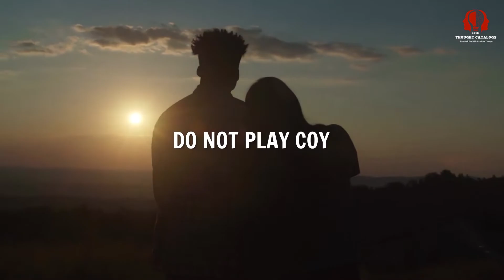Dating a Libra Man 😈 Things You Need to Know Before Dating a Libra Guy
Dating a Libra Man 😈 Things You Need to Know Before Dating a Libra Guy - Click Here the Tips and Tricks to understand Libra Man

If you wish to date the Libra Man, locate a way for equilibrium between what makes you both various and also what makes you similar.

He is a sign that constantly stresses over how others might really feel and also he looks for balance when devoted. His charisma, as well as openness, make him a fantastic person to be about.

Constantly curious about socializing, the Libra Man is the one to bring peace when arguments emerge. It's simple to record his attention, as he's everybody's friend. If you don't manage to involve with him, don't stress. He'll more than likely come and also talk with you. He suches as to make jokes and also he is constantly pleased.

The Libra Man is intelligent, so when talking to him attempt and make the conversation about intellectual topics.

What Does a Libra Man Look For in His Day?
The Libra man is unbelievably enjoyable, smart as well as quick-witted. He's a pleasant individual that has great deals of friends, however, if you intend to be greater than a friend, there are a few tips on what he seeks in someone he dates.

Classic With a Spin
A Libra guy does not believe clothing is surface; he assumes they talk volumes regarding the person wearing them. He seeks to date somebody that outfits characteristically yet with a masculine-feminine spin that makes them stand apart in a crowd. For a lady, it could be a little black gown with the spin of bright red sexy incredibly high heels. For a man, maybe an attractive pink silk dress shirt.

Pleasing Individuality
A Libra Man is a people individual and also tries to find the very same in an individual he dates. He's attracted to an individual that has a pleasurable and also agreeable individuality, is confident, quadrates individuals, and is at a house in social settings.

Gritty and also Fun
It's a certain plus if you're enjoyable, spontaneous, as well as outgoing. A Libra Man wants his day to be both complementary as well as tough. He's not into dating reducing violets; he wants the individual he dates to have some nerve.

Well-spoken
He's interested in dating someone intelligent and verbalized, as well as a good conversationalist and also listener. He likes a person that takes pleasure in discussing themselves and also their passions as well as listening to his.

Selfless
A Libra Man has a selfless streak, as well as it's a certain plus if you're likewise selfless, have humanitarian passions, show a feeling of justness, and are associated with somehow combating oppression.

Great Dining
A Libra guy always enjoys mosting likely high-end places, as well as he has a specific fondness for leisurely great dining loaded with pleasurable discussion.

Art Exhibits and Museums
You can not fail to suggest a stroll with a brand-new art display or art museum in your city. A Libra guy is a connoisseur of fine art and also afterward, you can take a seat at a cafe, and individuals view, as well as talk about the art you simply saw.

A glass of wine Tastings
There are no better means to invest high-quality time on a date with a Libra guy than a red wine sampling. Here you can smell, sip, court, and also go over the numerous red wines while you delicately speak with each other as well as have a fun time fraternizing with various others with a glass of wine enthusiasts. Libra Man Secrets